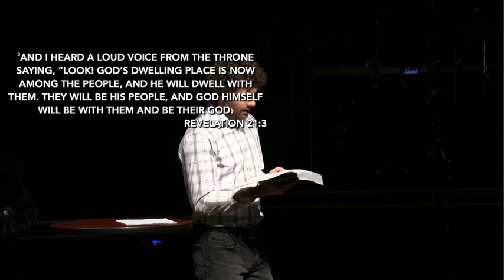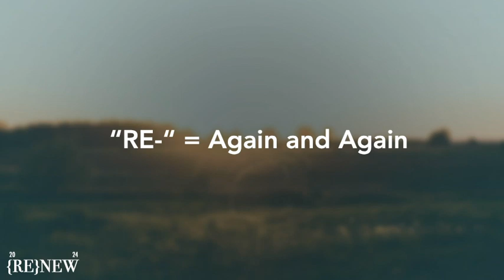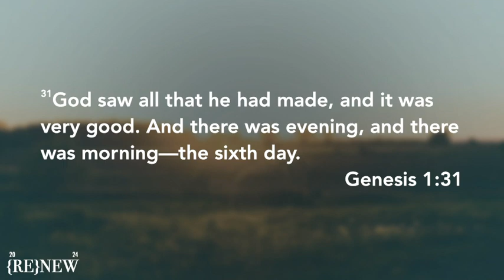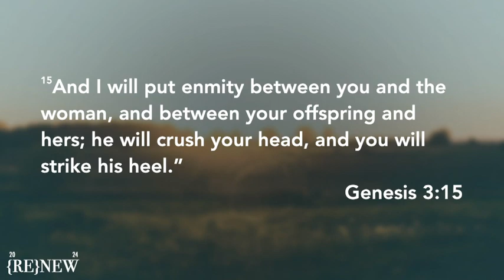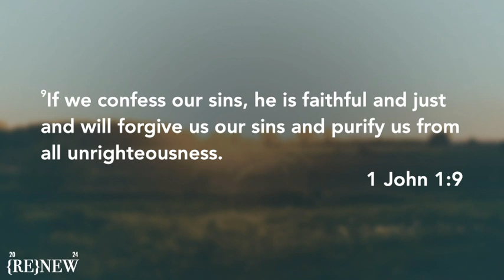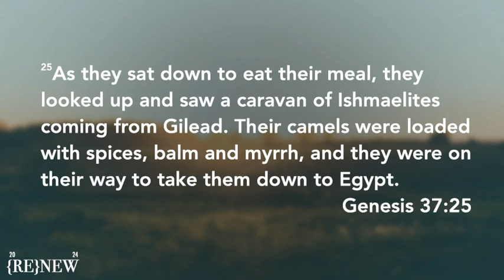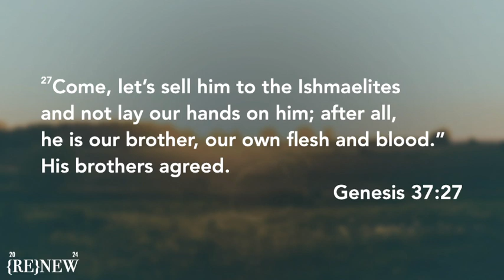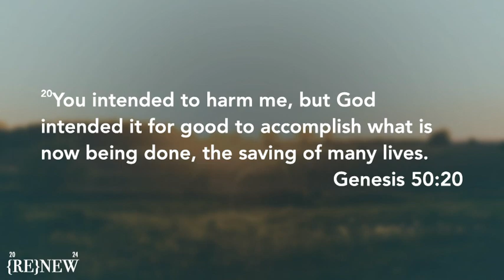"Redeem Our Past" (1/7/24)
The definition of “Re” is a prefix that means “again and again.” At the start of a new year, there are things that God wants to do new, but also things He wants to happen in our lives again and again. This four-week series will get our hearts ready to see what God wants to make new as He is in the business of making “all things new.” No matter our past, present, or future, when we remain in Him, He will give us the power and strength to be renewed.

Speaker: Kyle Isabelli

Sermon Title:" Redeem Our Past"

Sermon Series: {RE}NEW